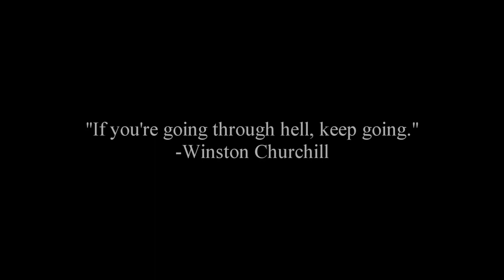Isaac Lahey | If you're going through hell, keep going.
WATCH IN HD WITH HEADPHONES, PLEASE.
"If you're going through hell, keep going." -Winston Churchill

I'm so glad I could be a part of this contest and reaching so far as the semi-finals is like a dream come true to be honest, so first of all, Ana, thank you for letting me keep competing!

So this round we had to pick a quote that would fit our character and make a video based on it, and this quote popped up on my mind when I saw what the round was going to be about. Why?

Because Isaac is one of the characters that has gone through a lot of horrible stuff;
-His father used to beat him up/lock him in a freezer/torture him, yet he still went to school with scars on his face (and probably body, who knows), and he kept going.
-Because even though he has lost all of his family, he kept going.
-During most of the season 2 he dedicated himself to help Derek catch the kanima, and even though everytime he was the one who got beaten up, he got up and kept fighting. (I even paralleled the 2x03 ice ring scene and 2x12 Allison stabbing him scene because even though he was badly injured, he got up and went to fight.)
-In 2x11, when Gerard was just about to slice him in two, Isaac kept crawling through the boys' locker room floor even though he was paralyzed with the kanima venom. He was in a lot of pain, but still he kept going.
-In 3x12, when the roof was coming undone, you could see he was terrified, but he held the roof with his strength to save himself and the others, and even though it was heavy and he felt like he couldn't take it anymore, he kept holding it until the strong wind calmed down.
-During season 3, he has had nearly-death experiences, and yet he still has kept going - in 3x02, even though he was terrified of the 'it's not 100% sure' thing of going in the ice tub, he did it to find Erica & Boyd. In 3x19, he pushed Allison away and took the fall of being electrocuted, but he saved her.

In resume, Isaac is one of those persistent characters that even though he's going through a lot of pain (he's going through a lot of hell), he has kept going and hasn't once stopped.

And personally I think that if he dies this season, it would be because even though he was seriously injured, he kept fighting with the hope of defending his friends/in hopes of having peace afterwards.

So yeah it's late here and sorry for this speech, I just needed to clarify all my thoughts and break the video down piece by piece. Now I'm gonna go and continue crying over my favorite character Isaac for the rest of the night, nbd.